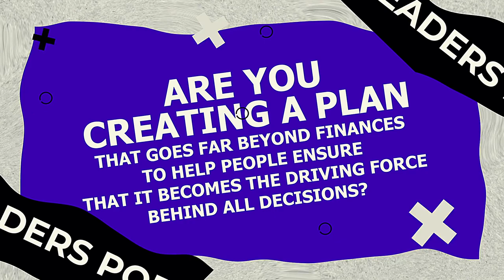Mark Murphy: Legacy Building through Wealth Preservation Strategies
Mark B. Murphy, CEO of Northeast Private Client Group, is an accomplished author, speaker, and motivator who’s revolutionizing the financial planning and wealth management industry. He helps entrepreneurs achieve multigenerational wealth through personalized strategies, leveraging his strategic planning and financial engineering expertise. Forbes has ranked him as the #1 financial security professional in NJ and #15 nationwide. Additionally, his book, The Ultimate Investment, is a #1 bestseller and new release on Amazon.

Listen to this informative Legacy Leaders episode with Mark Murphy about legacy building and wealth preservation.
Here is what to expect on this week’s show:
● Mark emphasizes the importance of having cash confidence as the foundation of financial success. He highlighted that having enough cash to withstand downturns is crucial for businesses and individuals to thrive.
● Mark's second tip revolves around investing in your "money machine." Whether it's your business or personal development, allocating resources to enhance your core assets is key to sustainable growth.
● Mark stresses the significance of maintaining a diversified portfolio comprising both income-generating assets (paychecks) and assets for spending and saving (play checks). This dual approach to asset allocation not only ensures financial freedom but also lays the groundwork for multi-generational wealth creation.